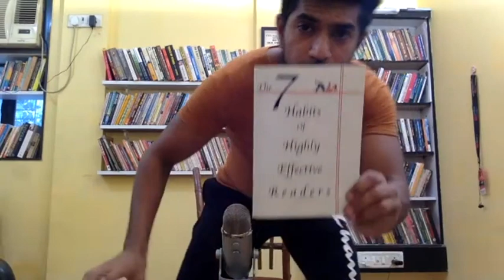Q n A on "Reading Problems and solutions"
Thank you CA CS Umang Ratani for giving the permission to open up this private Q n A session for the Booklet Readers. A kind gesture to help mission Make India Reade grow.